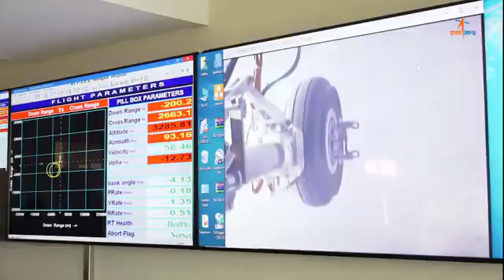ISRO Releases New Video of RLV's Landing Experiment With Help of Chinook Helicopter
The video shows the engineers and scientists analysing the RLV by opening its rear. The RLV was then airlifted by US made Chinnok helicopter and dropping it from air for the landing mission. The RLV was dropped from a height of 4.5Km and was continuously monitored by scientists at the mission control centre.